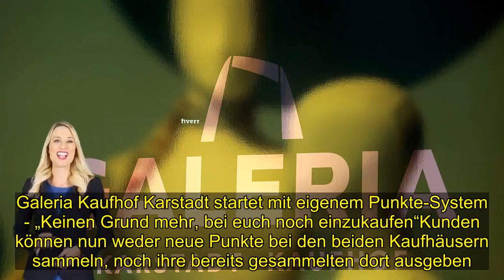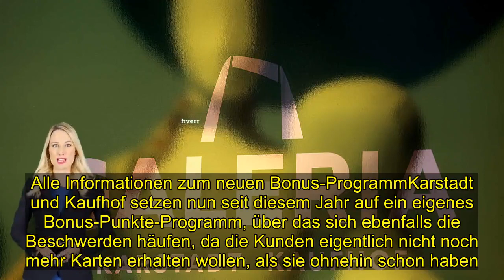Galeria Karstadt Kaufhof: Kunden verärgert - „Keinen Grund mehr, bei euch einzukaufen“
Galeria Kaufhof ändert nach der Fusion mit Karstadt ein beliebtes System. Sehr zum Ärger der Kunden.  Nach der Fusion zwischen Galeria Kaufhof und Karstadt müssen sich Kunden seit dem 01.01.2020 auf eine unangenehme Änderung einstellen. Denn nachdem Karstadt bereits 2019 aus dem bei Kunden sehr beliebten Bonuspunkte-Programm von Payback ausgestiegen ist, folgt Galeria Kaufhof diesem Schritt nun zu Beginn des neuen Jahres ebenfalls, wie der Westen berichtet.Galeria Kaufhof Karstadt startet mit eigenem Punkte-System - „Keinen Grund mehr, bei euch noch einzukaufen“Kunden können nun weder neue Punkte bei den beiden Kaufhäusern sammeln, noch ihre bereits gesammelten dort ausgeben. Verloren sind die gesammelten Punkte laut dem Westen jedoch nicht, sie können noch weitere drei Jahre bei anderen Partnern von Payback eingetauscht werden. Diese Änderung kommt bei den Kunden jedoch nicht besonders gut an. Auf der Facebook-Seite des Unternehmens häufen sich die Beschwerden. Eine Userin schrieb „Da es seit 01.01. keine Paybackpunkte mehr gibt, sehe ich keinen Grund mehr, bei euch noch einzukaufen“. Der Ärger bezieht sich jedoch nicht nur auf den Wegfall des Systems, sondern auch auf die wohl schlechte Kommunikation mit den Kunden, die teilweise bis zur Umstellung nichts davon wussten.  Alle Informationen zum neuen Bonus-ProgrammKarstadt und Kaufhof setzen nun seit diesem Jahr auf ein eigenes Bonus-Punkte-Programm, über das sich ebenfalls die Beschwerden häufen, da die Kunden eigentlich nicht noch mehr Karten erhalten wollen, als sie ohnehin schon haben.Bei dem neuen System erhalten Kunden pro 2 € Umsatz einen Punkt, dessen Wert einer 1-Cent Prämie entspricht. Außerdem soll es regelmäßig Coupons geben, mit denen es möglich sein soll, bis zu zehnmal so viele Punkte zu erhalten. Auch sind Gewinnspiele und besondere Events geplant. Sobald mindestens 100 Punkte gesammelt wurden, erhält man nach Ende des Jahres einen Prämiengutschein. Diese Informationen können der Homepage von Galeria Karstadt Kaufhof entnommen werden.Zuletzt sorgte Galeria Karstadt Kaufhof in Verbindung mit Verdi noch kurz vor Weihnachten für Schlagzeilen. Und auch die Drogeriekette dm verärgerte kürzlich seine Kunden mit einer unerwarteten Änderung.